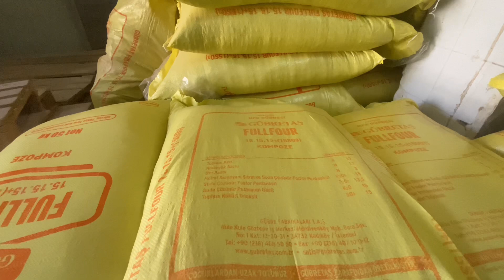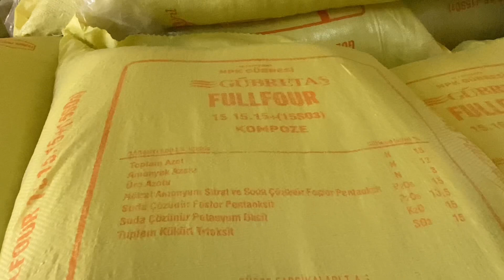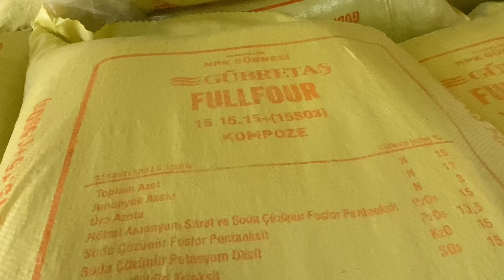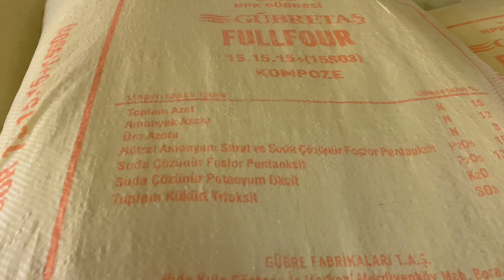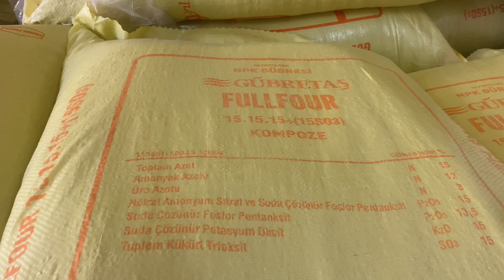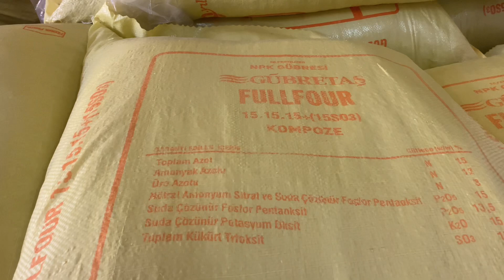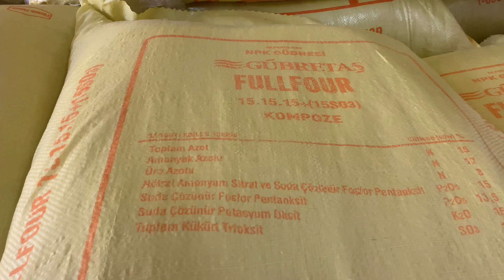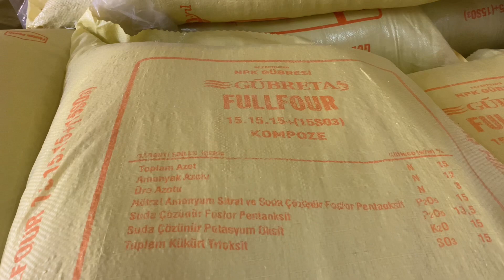HANGİ TABAN GÜBRESİNİ KULLANMALIYIZ?🌱🌾 TABAN GÜBRESİ UYGULAMADA NELERE DİKKAT ETMELİYİZ🌾🌾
Bitki Koruma Uzmanı Kanalına Hoşgeldiniz
Bu videoda taban gübre seçimi yaparken nelere dikkat etmeliyiz? Taban gübrelerini ne zaman kullanmalıyız? Taban gübresinde nelere dikkat etmeliyiz? Tüm soruların cevabını videoda yer almaktadır. Umarım yararlı video olur.

Sorularınızı yorumlara yazabilirsiniz😊🌾